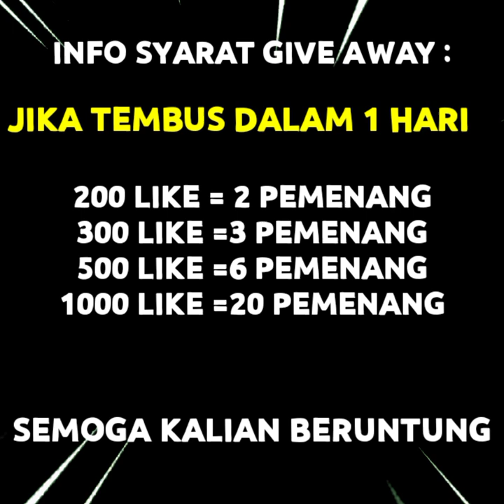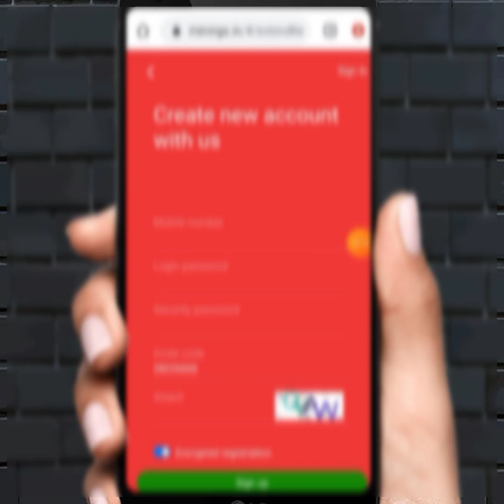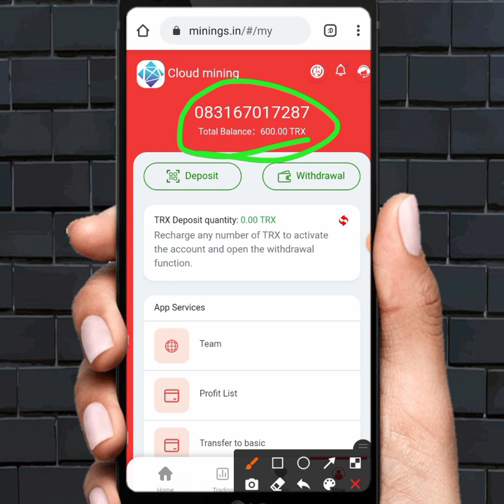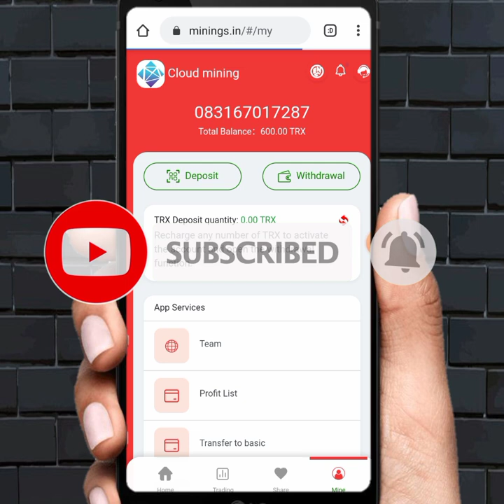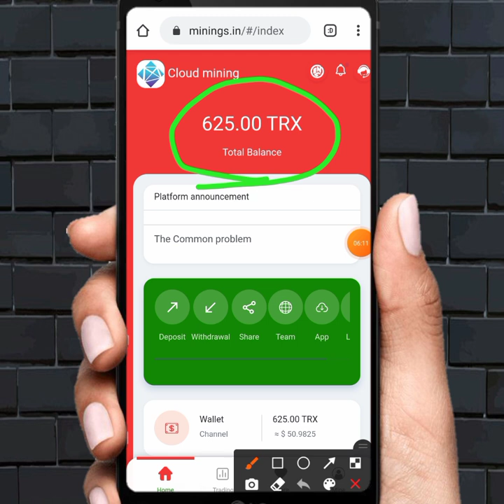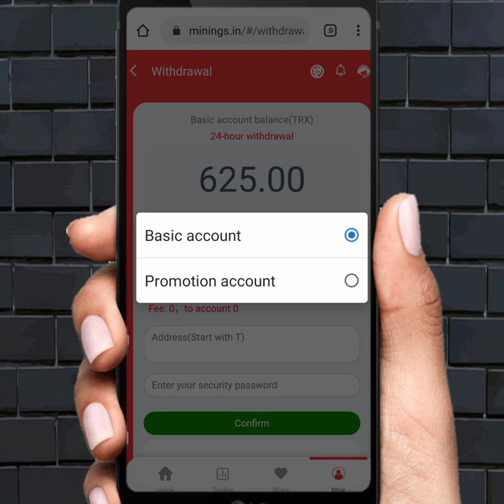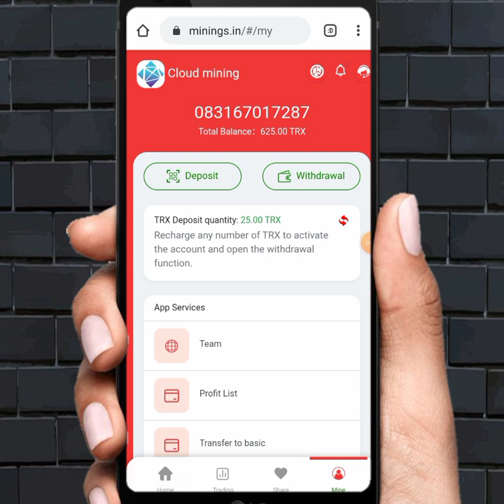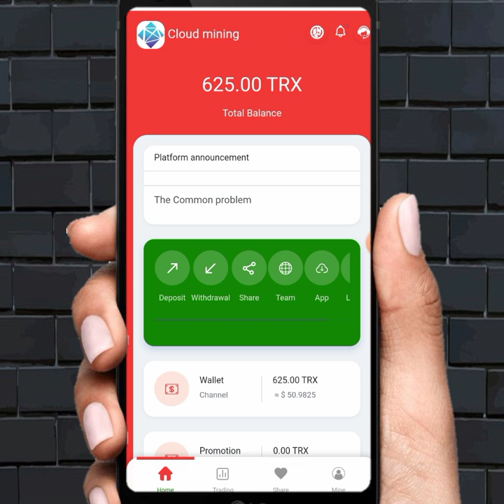🔥MISI TAB TAB LAYAR-APLIKASI PENGHASIL UANG-SALDO DANA TERCEPAT 2021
▶LINK DANA KAGET DI DALAM VIDEO !!

CEK DI DALAM VIDEO..